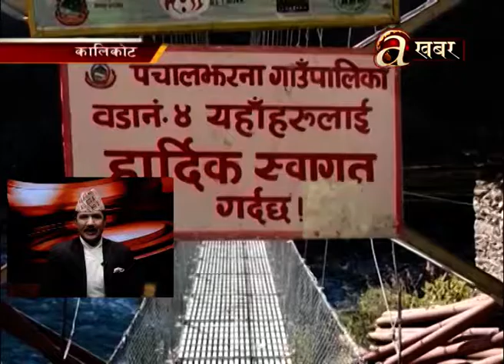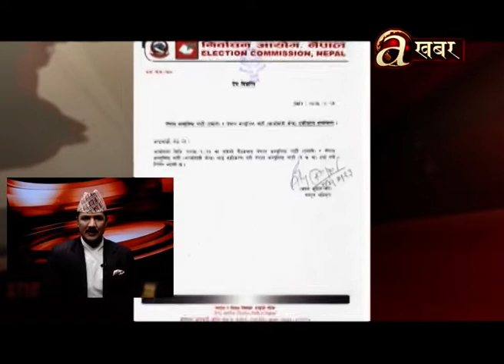खबर दिनभर - 25.10'18